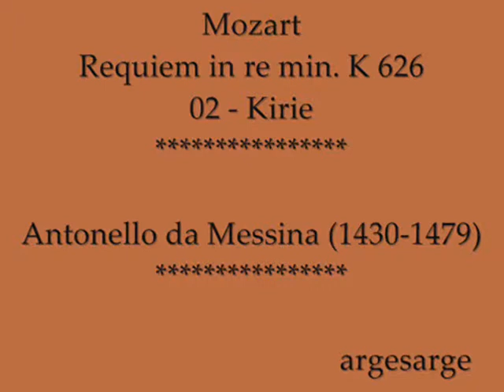Mozart - Requiem in re min. K 626 - 02 - Kirie - Accademia San Felice - *** Antonello da Messina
Requiem in re min. K 626 per soli, coro e orchestra -
02 - Kirie -
Coro e Orchestra dell'Accademia San Felice -
direttore Federico Bardazzi -
soprano Sarina Rausa -
alto Mya Fracassini -
tenore Michael Grant -
basso Leonardo Sagliocca -
Coro di Voci Bianche "Guido Monaco" di Prato -
Maestro del Coro Marisol Carballo -
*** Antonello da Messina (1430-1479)